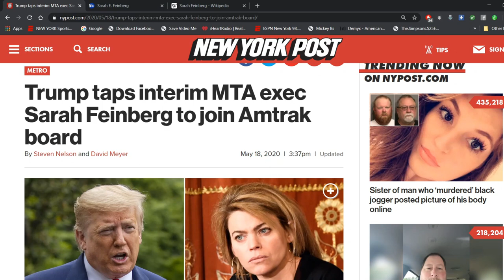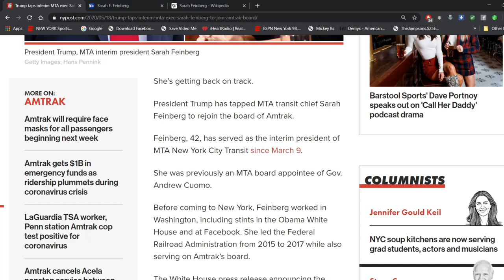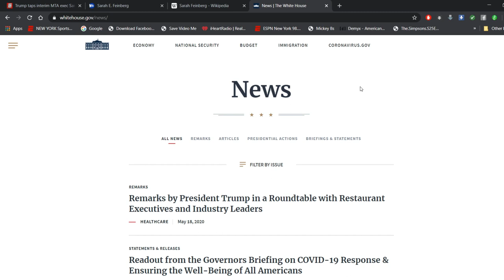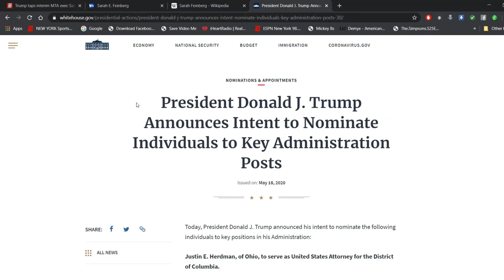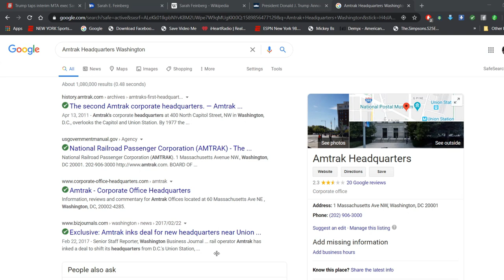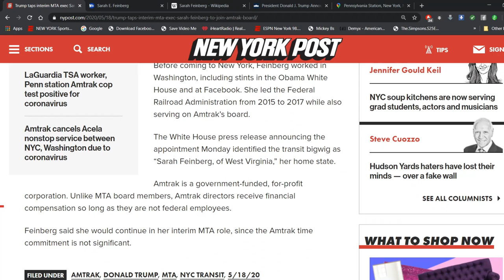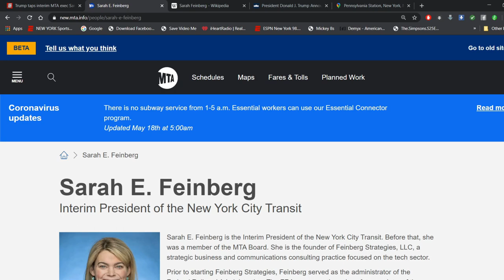President Trump Names Sarah Feinberg To Amtrak Board Of Directors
Article Read